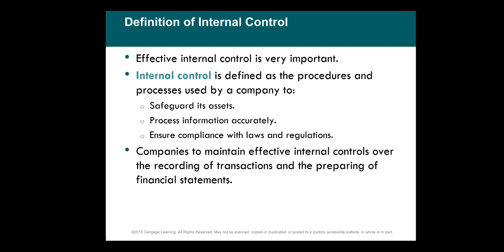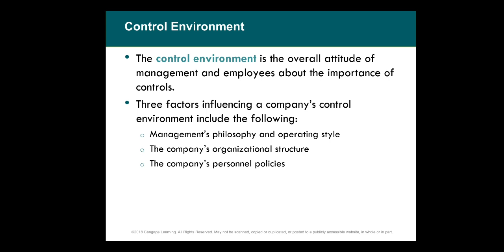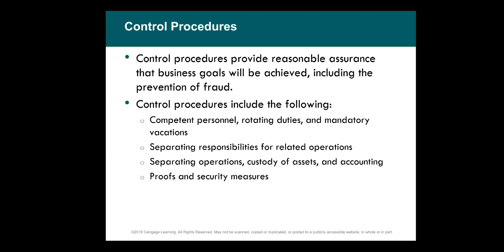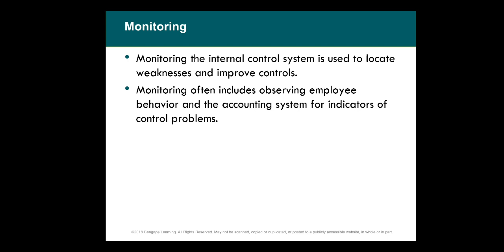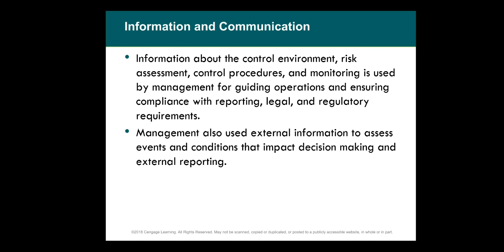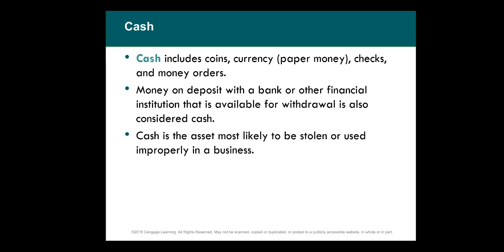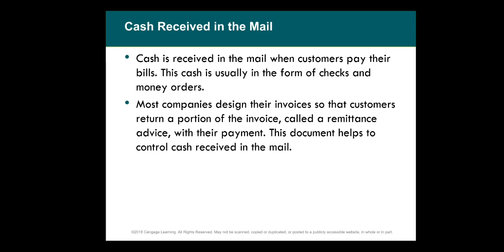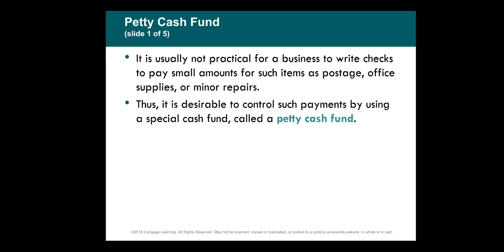ACT3112 WEEK 4 LECTURE 1 - TOPIC 3 - INTERNAL CONTROL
internal control